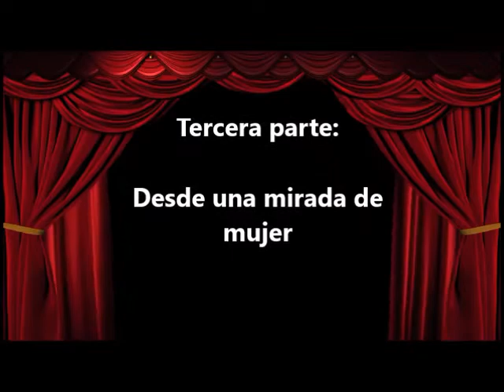Conventllo Tercera parte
"El Conventillo de la Paloma", una libre interpretación, desde la mirada de nosotras, las mujeres Marta Felliú, Graciela Lanusse, Soledad Rico Ferrer y Teresa Paoloni.